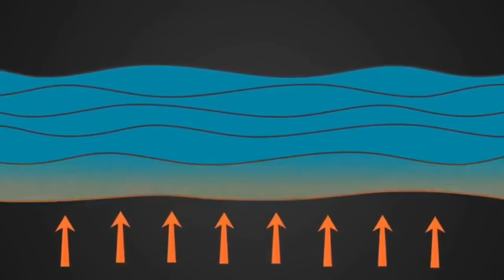পৃথিবীর এমন কিছু জিনিস রয়েছে এতটাই অদ্ভুত ||রহস্য জগতের কিছু জায়গা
দুনিয়ার সপ্তম ভাস্কর্যের নাম আমরা সবাই মুখে নিয়ে আস্তে পারি যেমন কি তাজমহল ,ভিটোরিয়া ! আমরা এগুলিকে দেখে চমকে যাই কিন্তু এগুলি ছাড়াও আমাদের দুনিয়াতে এমন কোনো কিছু জিনিস রয়েছে এগুলি এতোই অদ্ভুত যা সপ্তম আশ্চার্যকে ও বাদ দিয়ে দেয় আর এগুলি যে সত্যিই পৃথিবীতে রয়েছে তা বিজ্ঞান মানতে ও নারাজ্ ! রহস্য জগতের ১০টি জায়গা তুলে ধরছি যে গুলি দেখে আপনি ভাবতে বাধ্য হবেন !